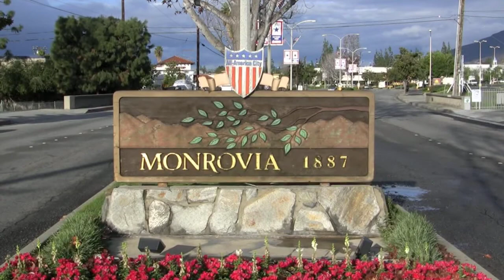Saturday in Monrovia, California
It rained the night before so we went for a drive around our little town. Watch it in HD!